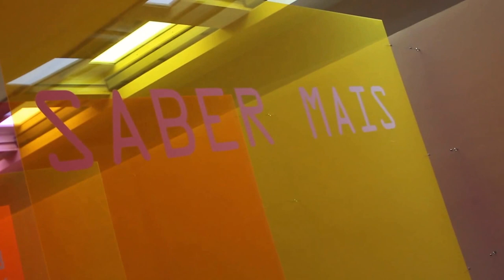Pavilhão do Conhecimento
Visite o Pavilhão do Conhecimento de Terça a Domingo, das 10.0 às 18.00 nos dias úteis e das 11.00 às 19.00 aos fins de semana e feriados.